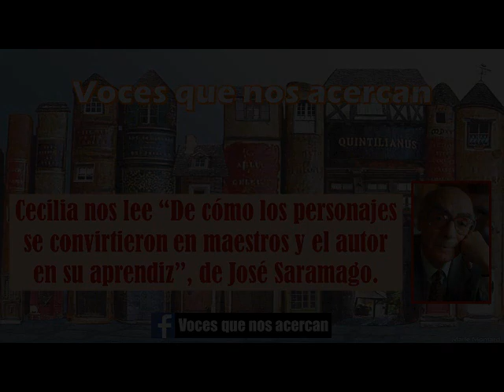Cecilia nos lee un fragmento del discurso que brindó José Saramago al aceptar el Premio Nobel 1998.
José de Sousa Saramago (16 de noviembre de 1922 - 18 de junio de 2010) fue un escritor, novelista, poeta, periodista y dramaturgo portugués.
Su discurso de aceptación al Premio Nobel 1998 lleva el título "De cómo los personajes se convirtieron en maestros y el autor en su aprendiz".